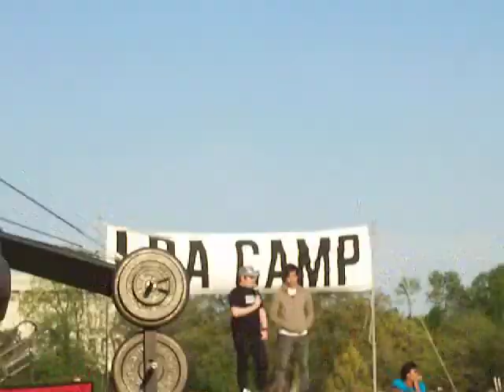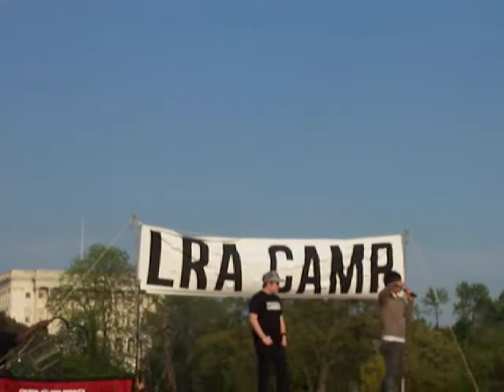The Invisible Children: The Rescue DC - Fallout Boy